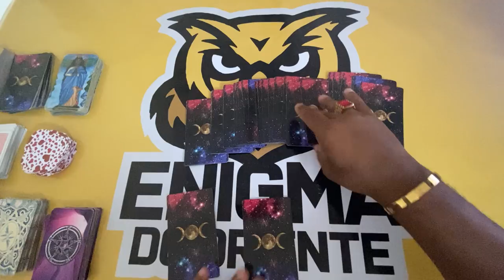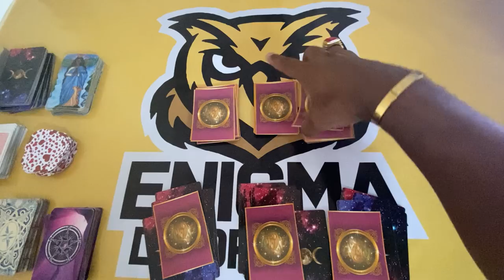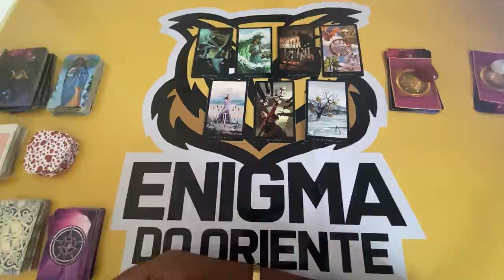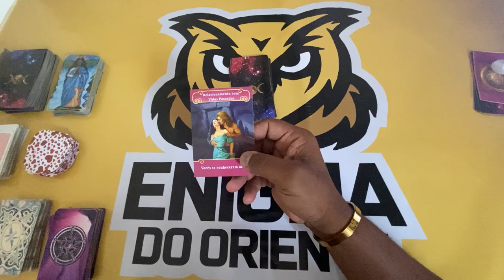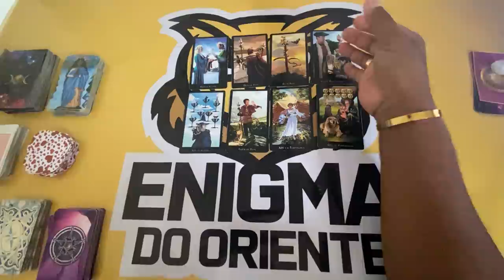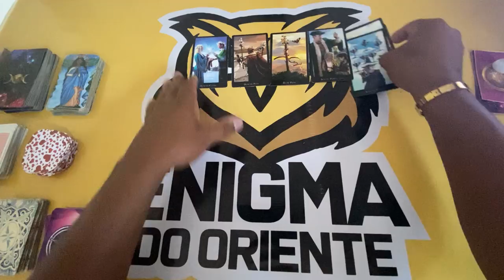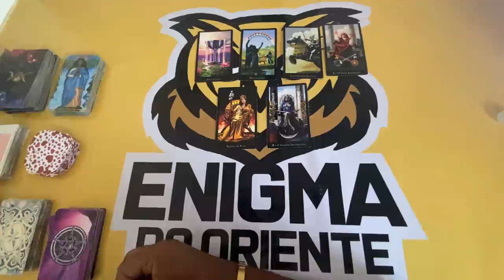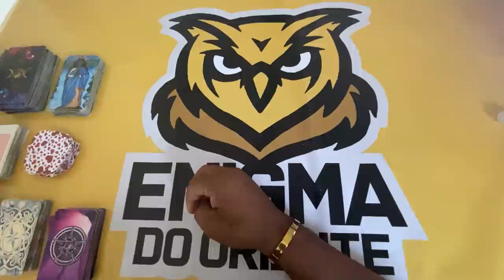ELE HOJE EM RELAÇÃO A VOCÊ! !!💘 [ Tarot Responde ] Tarô [Tarô ] Tarot